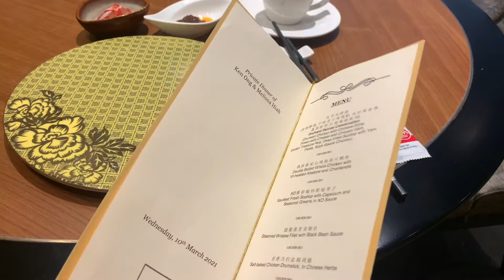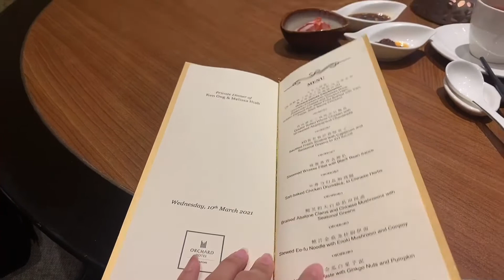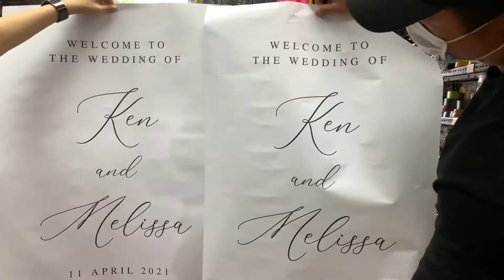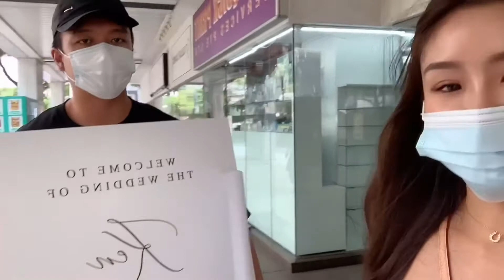👰🏻 💍🤵🏻vlog EP 2 | Gown Fitting/Food Tasting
The wedding is over & as I'm editing the vlog I really miss prepping for it.
Because there's just so much to look forward to :')
these vlog really brings me a lot of good memories..

ABOUT ME
Hey! I'm Melissa from Singapore! I’m based in sunny Singapore. My videos will mostly be about beauty, fashion and lifestyle-related topics. I hope you enjoy watching them! Loves!♡